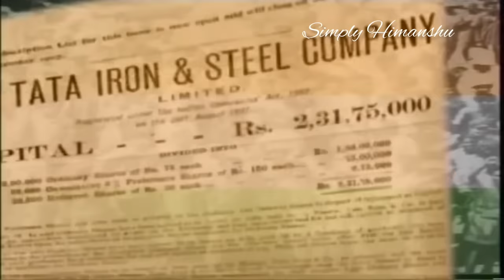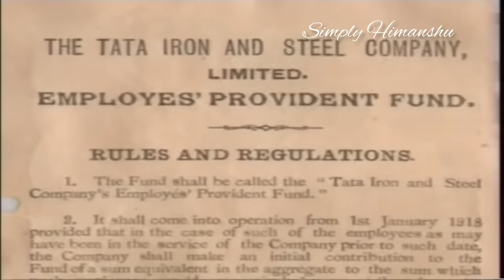Motivating Story of TATA's and their Jubilee Diamond | India still has real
Had it not been for the large-heartedness of Sir Dorabji Tata's wife, Lady Meherbai, who agreed to pledge all her jewellery, including the precious Jubilee Diamond, Tata Steel might have collapsed way back in 1924, reveals a new book.
The Jubilee Diamond, originally known as the Reitz Diamond, is a colourless, cushion-shaped diamond weighing 245.35 carats (49.07 grams), making it the sixth-largest diamond in the world. It was initially named after Francis William Reitz, the then president of the Orange Free State, where the stone was discovered, before being renamed to honour the 60th anniversary of the coronation of Queen Victoria in 1897.
Jubilee Diamond is more giant than Kohinoor and was once owned by our very own TATA's.

Comment on your views and what you feel would happen if we fall into a Black hole?

🚀 Help me improve the channel by joining the community on the below groups:

You can order my novels from the below links available in the link tree: